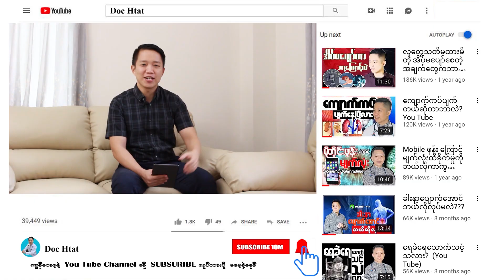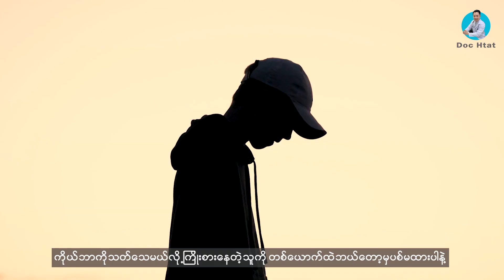💀☠️😵‍💫သတ်သေချင်တယ်😵‍💫☠️💀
သတ်သေတဲ့အထိ စိတ်ဓါတ်ကျနေရင် ဘယ်လိုလုပ်ရမလဲ?
Warning Sign ဆိုတာဘာလဲ?
Warning Sign ကိုမြင်တာနဲ့ ဘယ်လိုလုပ်ရမလဲ?
ဘယ်လိုကာကွယ်ရမလဲ?
ဒီ Video လေးကိုကြည့်ပြီး အကျိုးကျေးဇူးရှိတယ်ဆိုရင်ပြန်လည် SHARE ပေးပါလို့အကြံပြုချင်ပါတယ်။